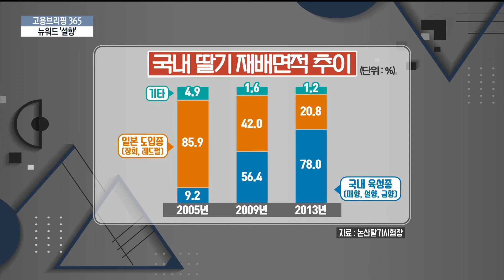[고용브리핑 365 190821]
진행 석지연 아나운서 / 출연 강은나래 기자

오늘의 이슈픽 종자전쟁
한일 무역갈등이 고조되고 있는데 반도체만큼이나 긴장을 놓지 말아야 하는 산업가 있습니다. 바로 농업분야인데요. 이유는 뭘까요? 오늘 이슈픽에서 살펴봅니다.

뉴워드 설향
설향은 겨울과 봄에 마트에서 자주 보실 수 있는 이름입니다. 바로 설향은 우리나라에서 개발한 딸기 품종이기 때문입니다.